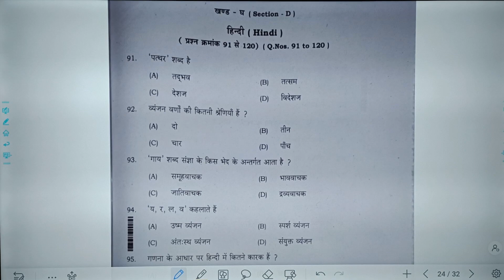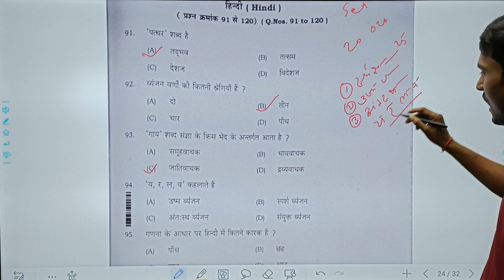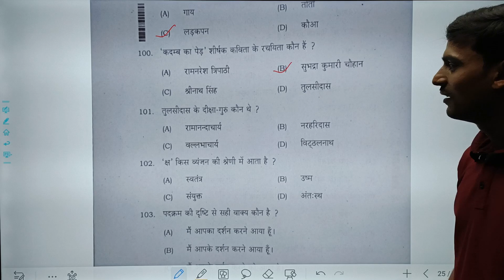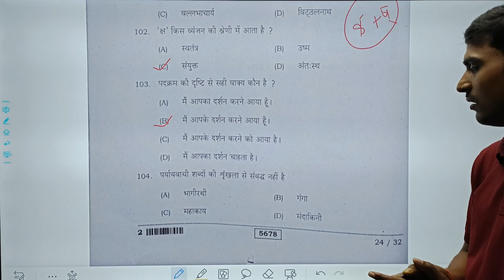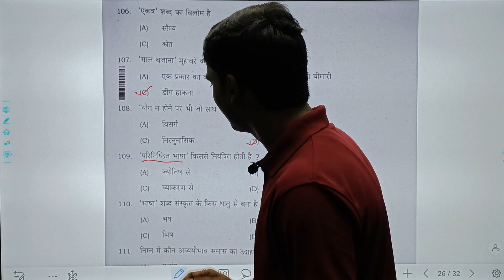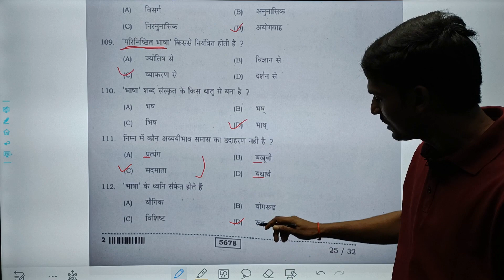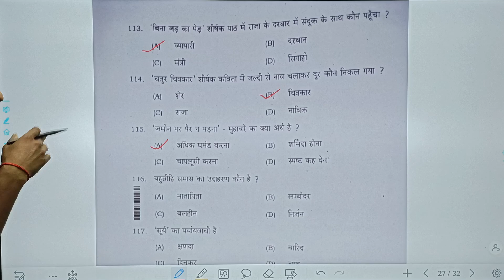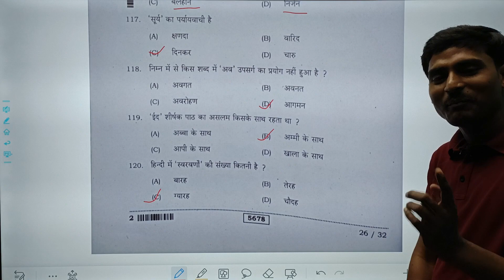Simultala Awasiya Vidyalaya 2023 - Hindi | SAV 2023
Simultala Awasiya Vidyalaya question paper 2023 सिमुलतला आवासीय विद्यालय प्रश्न पत्र 2022#viralvideo

simultala awasiya vidyalaya question paper 2023 class 6

simultala awasiya vidyalaya question paper 2023 pdf

सिमुलतला आवासीय विद्यालय प्रश्न पत्र 2022

सिमुलतला आवासीय विद्यालय प्रवेश परीक्षा 2023-24

sav simultala awasiya vidyalaya

Simultala awasiya vidyalaya question paper 2023 || सिमुलतला आवासीय विद्यालय प्रश्न पत्र 2022

सिमुलतला आवासीय विद्यालय

simultala awasiya vidyalaya question paper 2022 class 6

simultala awasiya vidyalaya question paper 2023

simultala awasiya vidyalaya question paper 2023 vidyalaya question paper class 6th